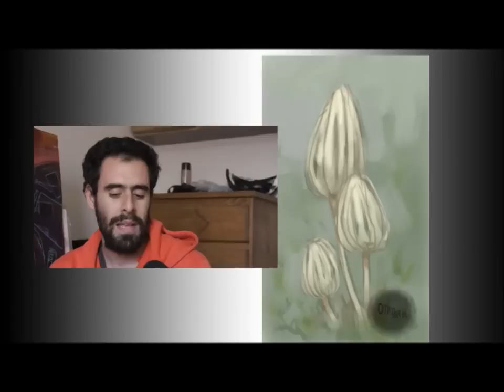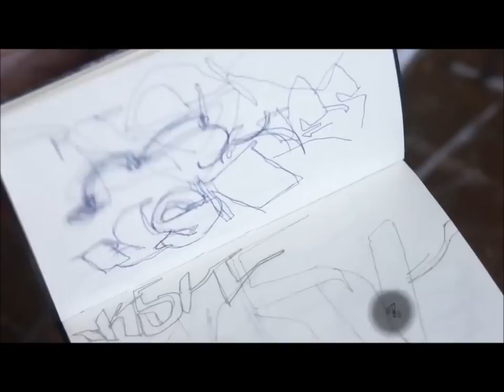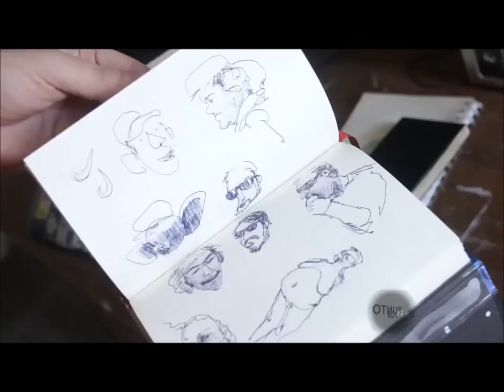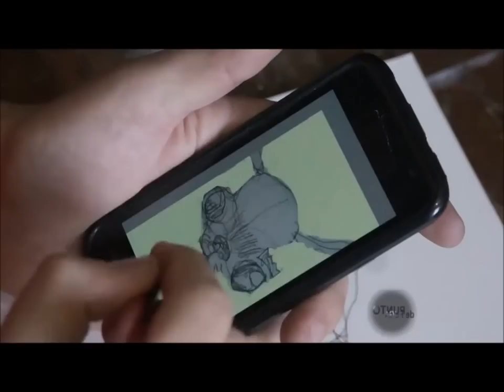Entrevista - Esteban Loeschbor (PESK) - Programa "Punto de Fuga"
direccion y edicion: Humberto Topa